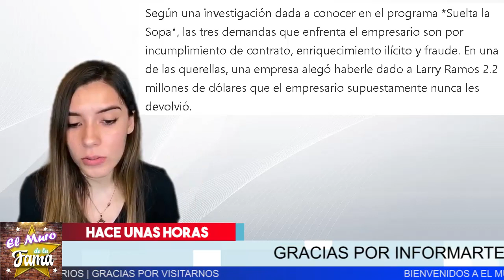📛 𝗦𝗲 𝗗𝗲𝘀𝗰𝘂𝗯𝗿𝗲 El Secretos 𝗢𝘀𝗰𝘂𝗿𝗼𝘀 𝗱𝗲𝗹 𝗡𝗼𝘃𝗶𝗼 𝗱𝗲 𝗡𝗶𝗻𝗲𝗹 𝗖𝗼𝗻𝗱𝗲. Enterate Aqui En 𝗘𝗹 𝗠𝘂𝗿𝗼 𝗗𝗲 𝗟𝗔 𝗙𝗮𝗺𝗮